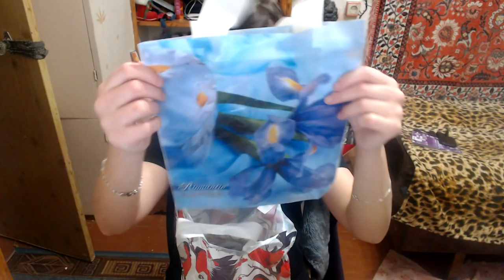обезьянка и другие подарки на др)